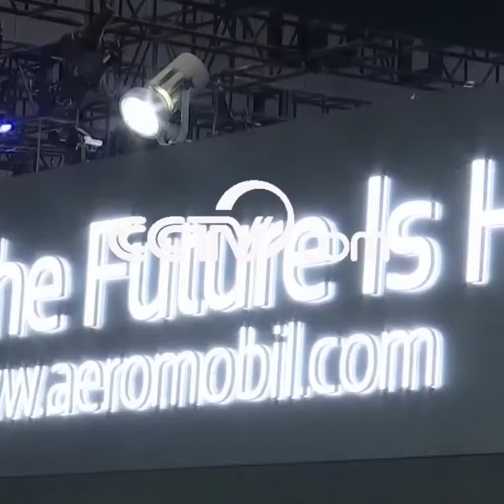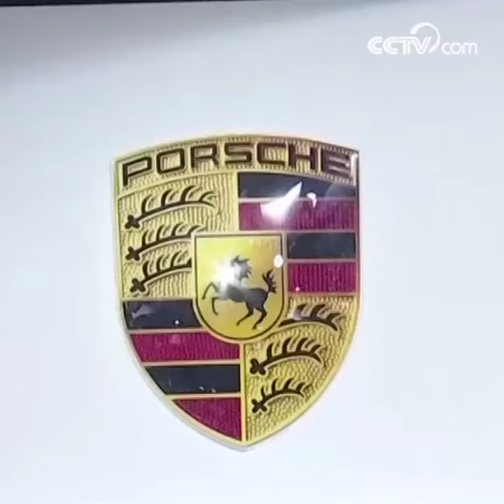중국국제수입박람회, 미래 자동차 전시관 탐방 |CCTV 한국어방송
날아다니는 자동차, 무 핸들 자동차 등 블랙테크놀러지 자동차와 청정 에너지 자동차 등 한껏 눈호강 시키는 자동차 전시관을 보세요.